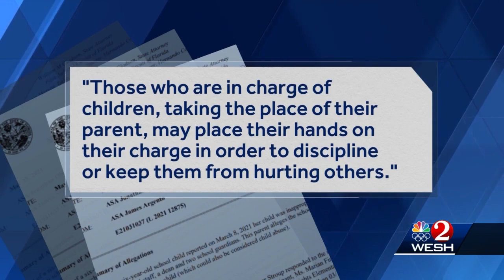No charges after child is dragged at school, officials say